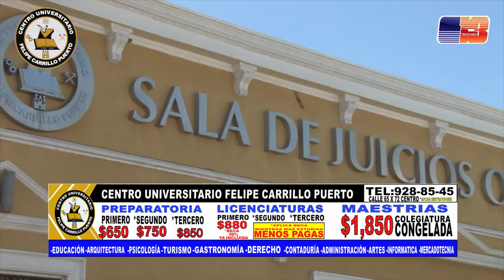Eligiendo mi futuro: Centro Universitario "Felipe Carrillo Puerto" - Trecevisión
El Centro Universitario Felipe Carrillo Puerto cuenta con instalaciones de primera para que puedas desarrollarte en la licenciatura o maestría que elijas. ¡Anímate a formar parte de esta gran familia!